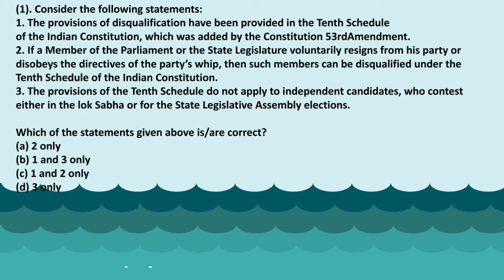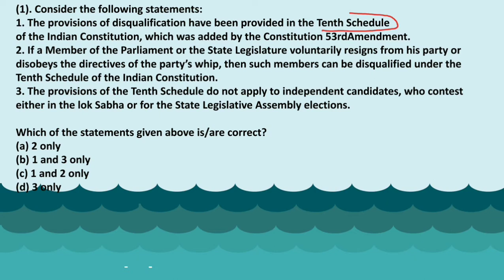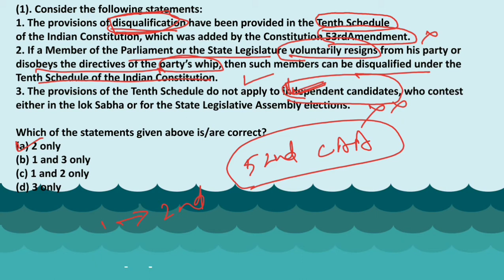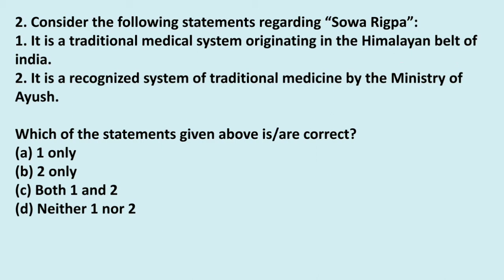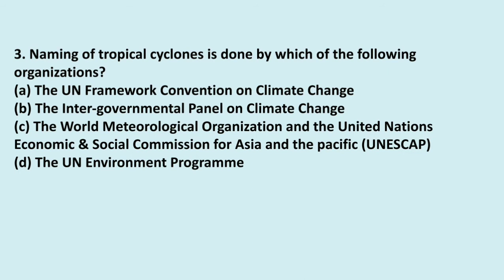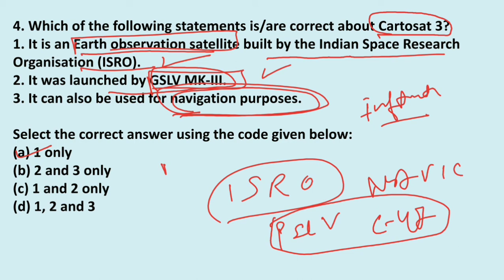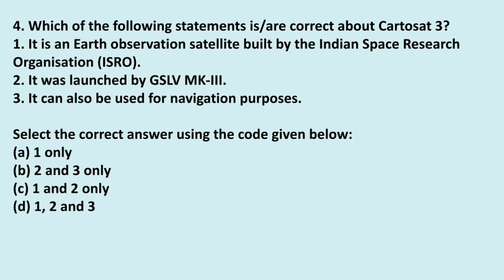Target Prelims 2020 | Score 110+ in UPSC CSE PRELIMS